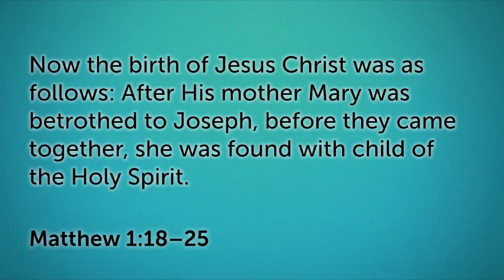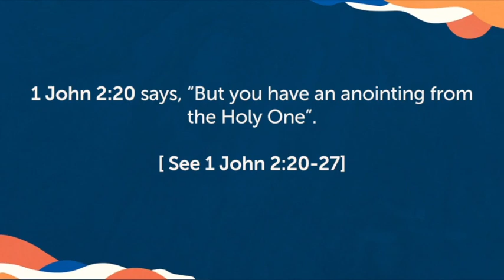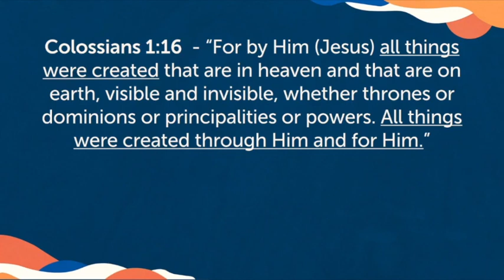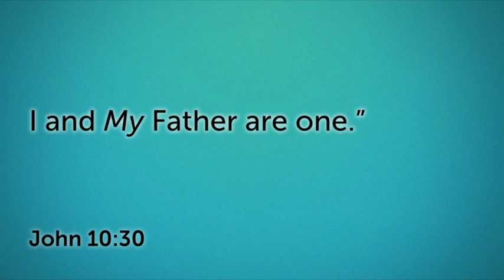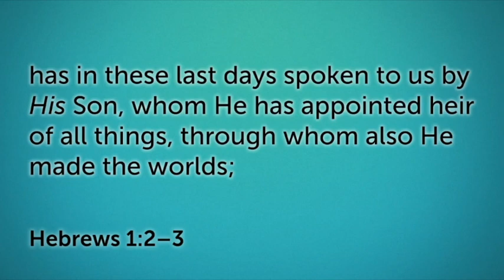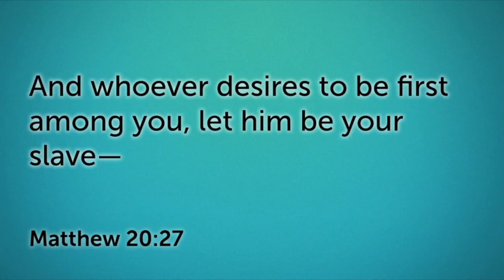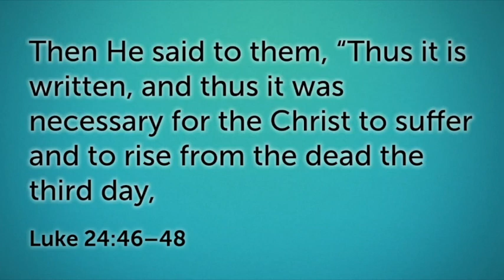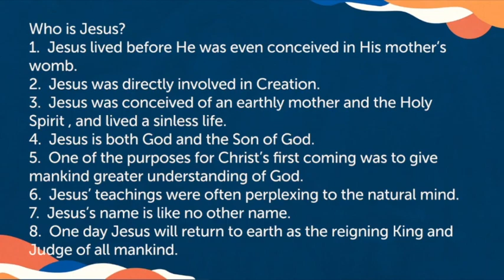What Are Your Convictions About | pt 4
What are your convictions about Jesus Christ?